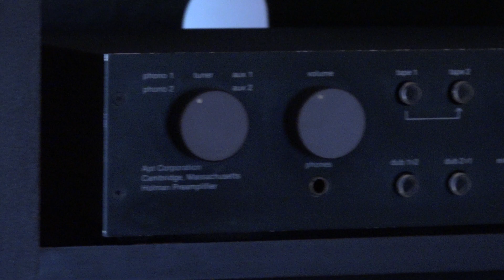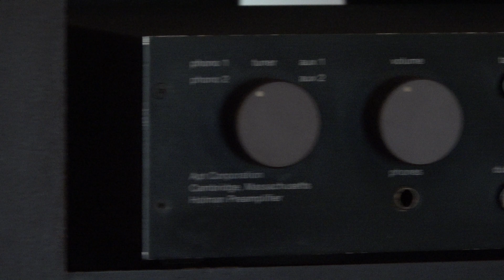Somewhere Down The Crazy River - Robbie Robertson- Apt Holman Preamplifier